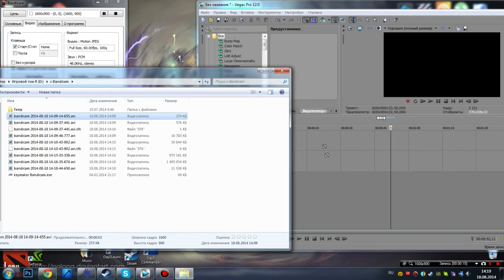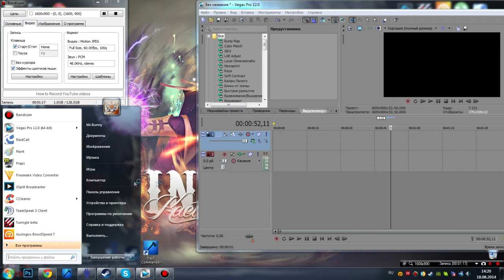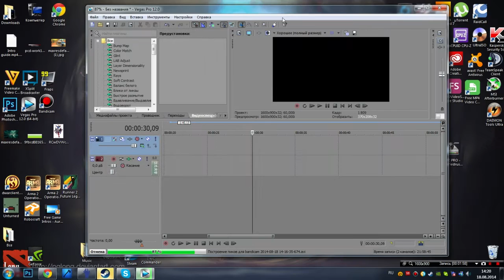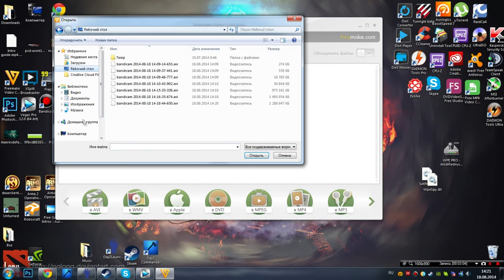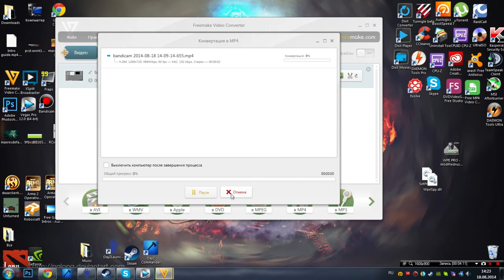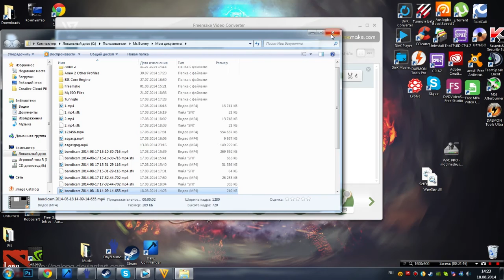Не загружается Avi в Sony Vegas? Не проблема. Решение есть. (Лучший способ)